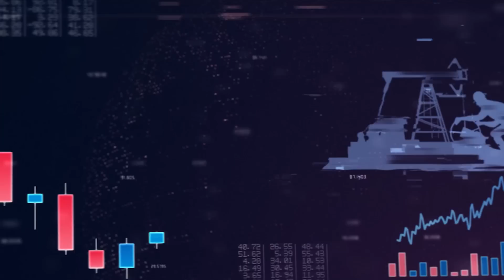دولار واحد بـ"مليون".. عماد الشدياق: لبنان على شفير الـ"شات داون" و"التحرش" بالذهب قادم!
قال الخبير الإقتصادي عماد الشدياق, أن "سعر صرف الدولار سيبقى مستقراً طالما أن مصرف لبنان لا يتدخل في السوق كما كان يفعل سابقاً وأن الدولار سيبقى هادئاً يتحرك بحسب العرض والطلب، والطلب على الدولار من قبل مصرف لبنان هو الذي يؤدي إلى رفع سعر الصرف".

وأضاف لبرنامج "حكي بالأرقام" عبر "سبوت شوت"، " مصرف لبنان لا يتدخل في السوق إلا بتغطية وإرادة السلطة السياسية، والسلطة تريد تمرير شهر رمضان والأعياد بهدوء لأنهم يخافون من غلاء المواد الغذائية وردة فعل الناس".

وتابع، "للأسف الشديد يعطي القانون للمصرف المركزي صلاحيات واسعة ليكون مستقلاً عن السلطة السياسية، ولكنه لم يستخدمها منذ 30 عاماً وحتى اليوم بل كان خادماً لدى السلطة السياسية ولم يعد قادراً على الإستقلال عنها كما فعل الحاكم السابق إدمون نعيم الذي رفض مدَّ السلطة المال".

وأوضح الشدياق, "السلطة تشرح قانون النقد والتسليف على هواها إذا وصل حاكم لا يماشيها ويرفض طبع الليرات ستعمد إلى إزاحته لأنها عند ذلك ستعجز عن صرف رواتب القطاع العام وبالتالي ستتوقف إدارات الدولة كافة".

وأكد أنه "إذا إستمر الوضع هادئاً كما هو عليه الآن، هذا يعني أن المركزي يصرف من الإحتياطي الإلزامي أو يسيل الذهب، حتى الآن لم يفعلها، ولكن لا أستبعد ذلك في المستقبل، فإذا إستمرت السلطة السياسية بالعمل من دون إصلاحات جدية كالتي طلبها صندوق النقد الدولي، هي متجهة حتماً إلى صرف الإحتياطي الإلزامي وبعدها الذهب حتى آخر أونصة موجودة في مصرف لبنان".

وأشار إلى أن "مصرف لبنان يتكبّد كل شهر 3.3 تريليون ليرة لبنانية لدفع رواتب القطاع العام وفي كل مرة يشتري فيها الدولار من السوق سيرتفع هذا الأخير، نصف الموازنة تذهب لأجور القطاع العام الذي هو بحاجة لإعادة هيكلة وترشيق، هو الماكينة الإنتخابية للسلطة أكثر من 80% من الموظفين هم أزلام السلطة لذلك تعمل على إرضائهم".

وشدد إلى أن "الوضع مستمر بالتأزم ومرحلة إستقرار الدولار لن تدوم طويلاً والليرة تفقد أهميتها في السوق اللبنانية، فأي عملة لها ثلاث وظائف، الأولى هي وظيفة التبادل، والثانية هي تحديد قيمة السلع، والثالثة هي تخزين القيمة أي إذا كنت أملك 100 ألف ليرة أتصور أن لدي ما قيمته 100 ألف وستبقى هذه القيمة نفسها بعد أشهر وبالتالي لا يمكننا توقيع عقود طويلة الأجل مثلاً لأننا لا نستطيع تقدير معدل الفائدة، وعندما تدولر جميع الأسعار في  السوبرماركت، محطات وقود والصيدليات وغيرها، تفقد الليرة وظيفتها الأخيرة، وهنا تكمن الكارثة الكبرى فالمواطن الذي يصرف بالدولار ويقبض بالدولار لن يحتاج إلى الذهاب إلى الصراف وبالتالي عندما يحاول مصرف لبنان شراء الدولار من السوق لن يجده لدى الصرافين، اذا إنتهت فترة الهدوء لا أستبعد أن يصل الدولار إلى المليون ليرة من دون أن نجد من يذهب إلى الصراف لبيع دولاراته".

وقال: "البلد يتّجه إلى الدولرة ولا أعرف إن كانت هذه نعمة أم نقمة، وضخ الدولارات من الخارج إلى الداخل هو من أطال أمد الأزمة والإنهيار الكبير فهذه الدولارات رغم أنها تساعد الناس على تخطي الصعوبات المالية ولكنها كانت إبرة بنج تمنع الشعب من القيام في وجه الدولة".

وختم الشدياق بالقول: "نحن لا نعترف بالأمر ولكن عملتنا الأساسية هي الدولار واللبناني عملة ثانوية وهذا قرار إتخذ منذ التسعينات نحن النموذج الوحيد في العالم الذي تدفع فيه الدولة الرواتب بالدولار الأميركي وشراء الوقت لم يعد ينفع وسيأتي وقت تصبح فيه الدورة الإقتصادية مقفلة والدولة لا يمكنها التعاطي مع المواطن إلا من خلال الضرائب والرسوم وتتوقف الخدمات وينتهي  دور الدولة، والآمال ضعيفة في الخروج من الأزمة، والدولة إلى تفكك".